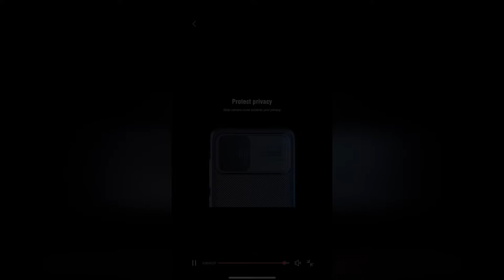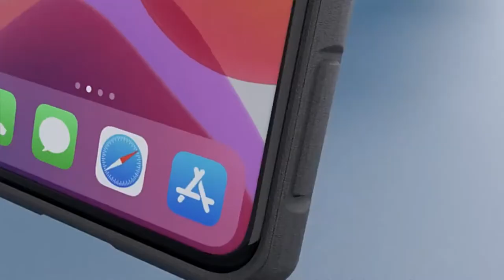Best Case For Samsung S21 | Plus | Ultra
🔔 Bell